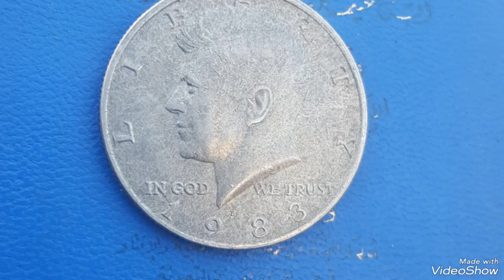1983 Super error Quarter dollar united states of America worth money.